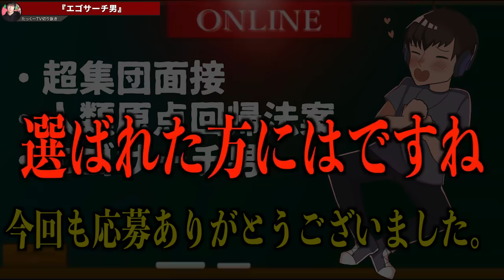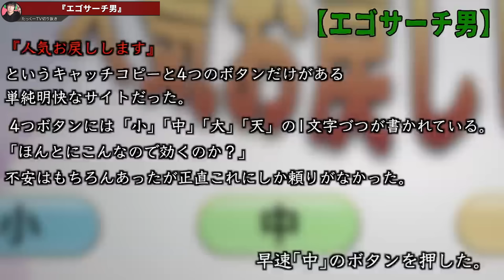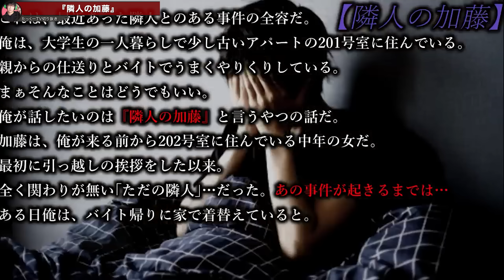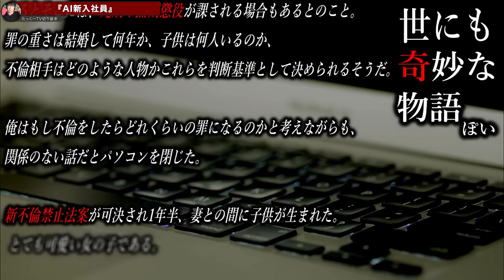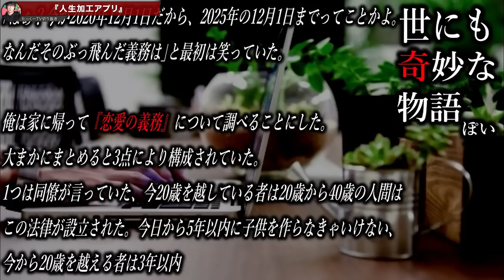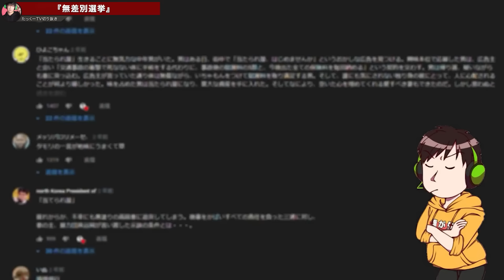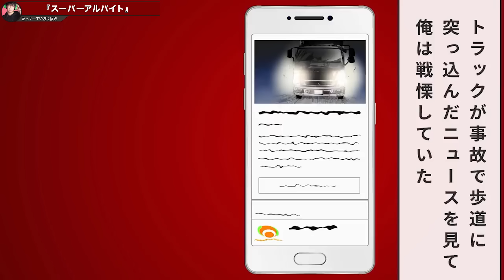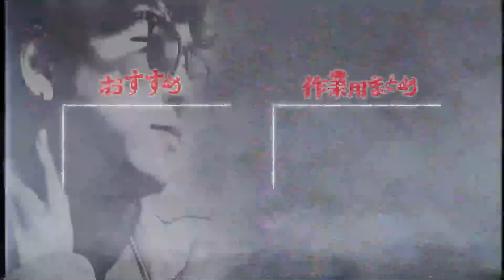【作業用】世にも奇妙な物語まとめ【たっくーTV/切り抜き】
00:00 【世にも奇妙な物語作品集】リスナーが考えた作品が秀逸過ぎる。
12:11 【世にも奇妙な物語風作品】神リスナーが投稿した作品傑作集『現金すくい』『決闘罪廃止』『隣人の加藤』
22:31 【世にも奇妙な物語風作品】投稿された内容がテレビに使われても違和感ないｗｗ
34:47 【世にも奇妙な物語風作品】投稿された内容が天才すぎて脱帽して川に投げた
47:04 【鳥肌】世にも奇妙な物語（①当たられ屋②感情銀行③無差別選挙）
54:30 【鳥肌】世にも奇妙な物語（①夢占い②総理最後の日③スーパーアルバイト）